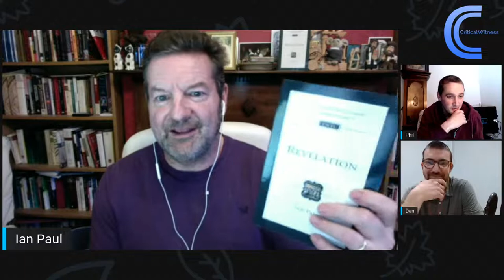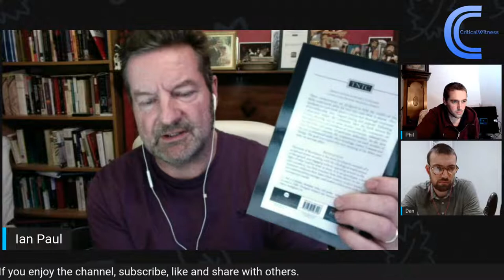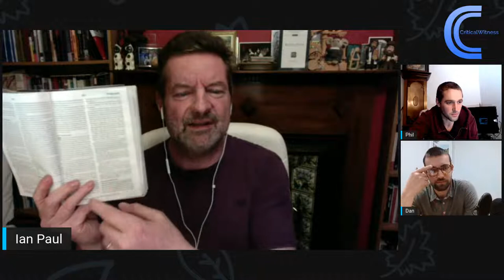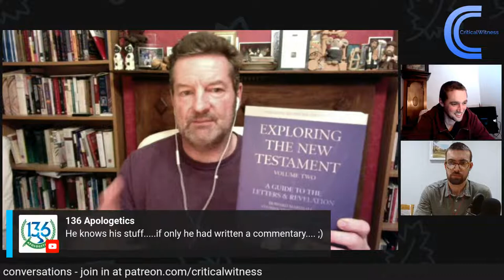#32 Dr Ian Paul - Is the book of Revelation relevant to today? - Critical Witness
Today we are talking with Dr Ian Paul about the book of Revelation, its relevance to today. We'll be looking at how it is often misused and misread but also discussing his new book on how to access Revelation without requiring a degree in theology.

Dr Paul has a background in mathematics but after working in industrial business, he was ordained in the Church of England where he did a PhD on metaphor in Paul Ricoeur and the Book of Revelation. Dr Paul has been involved in diocesan education and a member of the General Synod of the Church of England. He has also taught New Testament and Practical theology and was Dean of Studies from 2005 to 2012 at St John's, Nottingham.

Since 2013, Dr Paul has written, researched and spoken in a freelance capacity. You can find his writing and links to his books here:

Dan and Phil are mates who like talking apologetics, philosophy, ethics and theology. They interview Christians who are evangelists, authors, scientists, apologists, comedians or simply interested in talking about big topics. In the future, we're looking to interview people from other faiths and atheists in a non-confrontational format.

We put all interviews on a podcast. We aim to update the podcast every other week:

Find: @CritWitnessUK

Finally we're looking to feature other writings on our website. If you write on the topics above get in touch!